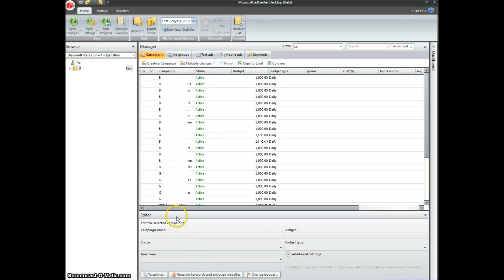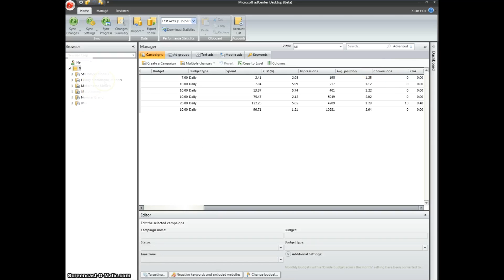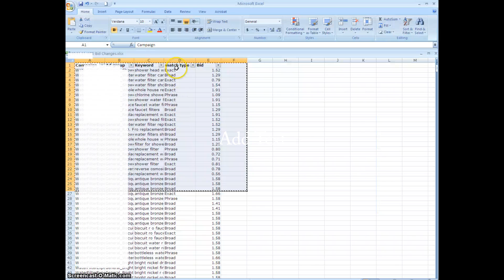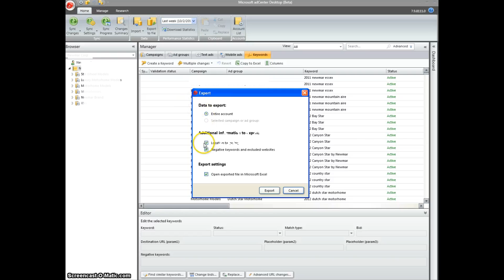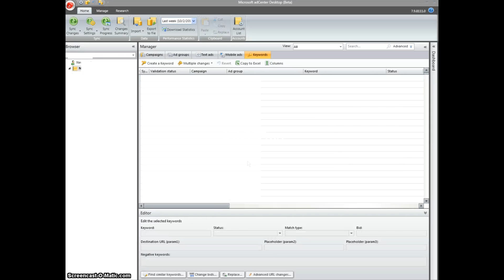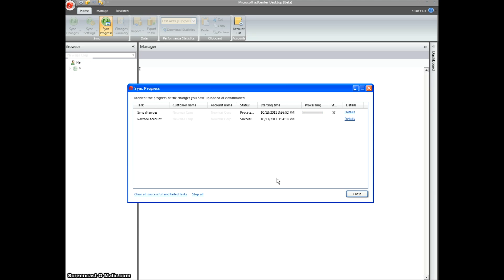How to Use The MSN adCenter Desktop Editor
You newbies have asked for it, and here it is! A video over-view of the MSN Desktop Editor and how to use it. Felicia takes you through and shows you what does what, how to upload excel worksheets into it, and how to fix it when you upload the wrong thing. This video isn't for the PPC Expert, but if you're new to PPC or even just new to MSN--this is the video you've been waiting to see!